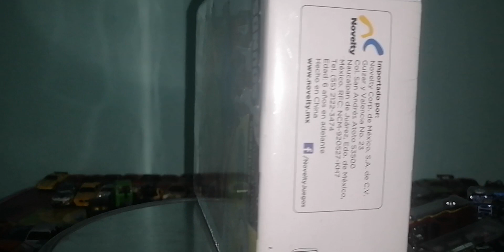Jigsaw puzzle minions 2 collectors edition whit metal box